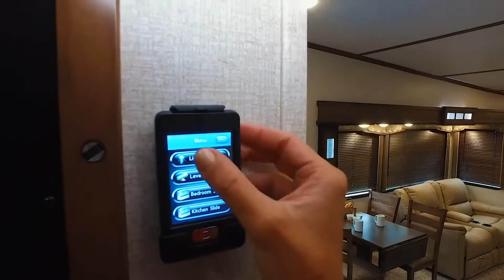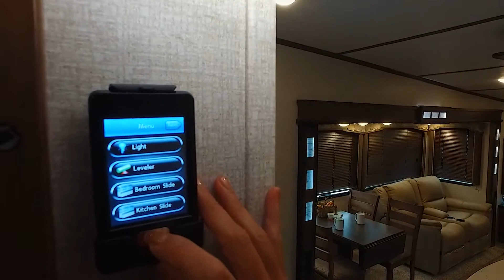Keystone-Cougar 5th-344MKS_by Curtis Trailers.mp4